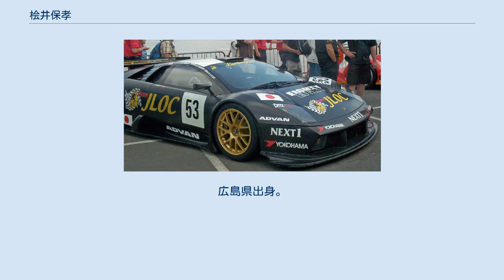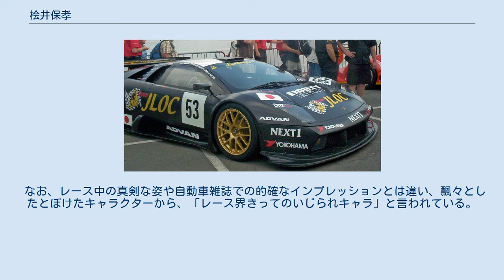桧井保孝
桧井 保孝（ひのい やすたか、1969年5月11日 - ）は、日本のレーシングドライバー、実業家。
広島県出身。
血液型はB型。
「檜井保孝」名義でも参戦している。
 1988年にFJ1600でレースデビューし、1990年には、バブル景気の真っただ中で40台近い参戦台数を数えた全日本F3選手権にステップアップし、好成績を収めた。
また同年には「インターナショナルF3リーグ」にも参戦した。
 1991年にはフォーミュラ・ボクスホールのイギリス選手権に参戦した。
1992年には全日本F3選手権に戻り、復帰第1戦目でいきなり3位表彰台を獲得した他、フォーミュラ1日本グランプリの前座では2位を獲得した。
また、「インターナショナルF3リーグ」にも再度参戦した。
 1993年は、日本のトップカテゴリーの全日本F3000選手権にステップアップし、中嶋企画（ナカジマレーシング）から参戦した（レイナード93D/94D 無限）。
1994年にかけての2シーズン参戦し、最高位4位を獲得した。
2シーズンともにチームメイトは影山正彦であった。
 1995年以後は、フォーミュラレースからツーリングカーレース中心になる。
この年は、全日本ツーリングカー選手権（JTCC）にUNICORSEアルファロメオ155で参戦したほか、N1耐久（現スーパー耐久）にも参戦した。
2018年もスーパー耐久・ST-3クラスに参戦している。
 1996年に全日本GT選手権（現SUPER GT）に参戦。
1998年より毎年参戦をする。
また2002年から2005年は、タツノコプロとのコラボレーションによってアニメ「マッハGoGoGo」の主人公である三船剛の名前で活動するようになった。
マシンは、モスラーMT900RとVEMAC RD320R、フェラーリ・360モデナで、もちろんこの間に乗った車は全てマッハ号カラーに彩られた。
 ル・マン24時間レース参戦時（2007年） 2006年からは、占い師の鑑定で「本名に戻した方がいい」といわれ、再び本名でレース活動を行う事になった。
そのおかげか開幕戦で優勝を飾る事ができた。
 この勝利は桧井本人の初優勝だけでなく、所属チームのJLOCの初優勝、チームメイトであるマルコ・アピチェラのSUPER GT初優勝、ランボルギーニにおける、選手権がかかるカテゴリーにおける世界初優勝とまさにはじめて尽くしの優勝となった。
 2007年にはJLOCからル・マン24時間レースに参戦したほか、同チームからSUPER GTにもシーズン参戦した。
その後もスーパー耐久をはじめとする国内外の数々のレースに参戦し、2017年現在は「グローバルMX-5カップ・ジャパン」などに参戦している。
 近年は自動車評論家として、多くの自動車雑誌において海外の最新のロードカーのテスト試乗やインプレッションの執筆を行う。
さらにフェラーリの公式イベントでは、フェラーリ・チャレンジやフェラーリ・FXXから、フェラーリのF1マシンのF2001まで乗りこなすことで、「日本一のフェラーリ乗り」と称される。
 また、モータースポーツイベント企画会社「ファーストレスポンダー」を経営している。
 なお、レース中の真剣な姿や自動車雑誌での的確なインプレッションとは違い、飄々としたとぼけたキャラクターから、「レース界きってのいじられキャラ」と言われている。